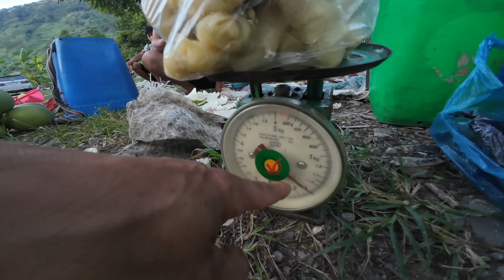Phim Hài - Cuộc Đua Kỳ Thú Xe Đạp Ơi Pây Hầu Minh Vivu Cười Không Ngậm Được Mồm . Pheng Pheng Vlog